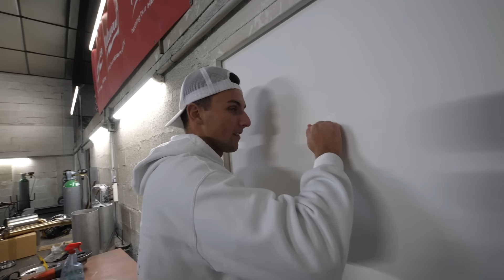J'AI CONSTRUIT LA PLUS GRANDE TROTTINETTE DU MONDE !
Est-ce possible de descendre les rampes du skatepark avec la trottinette freestyle géante ?

📱 Mon Snapchat : scoot2street

"JAMAIS RIEN LÂCHER, TOUJOURS PERSEVERER !"
Si tu lis cette phrase commente : BONJOUR.